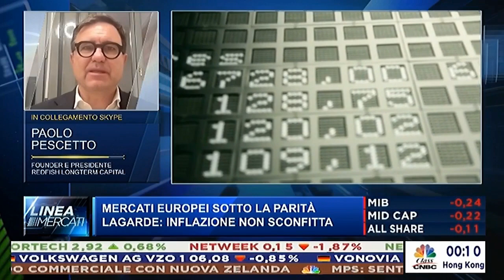Video PP CNBC 23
Viedo del 27 nov 23 - PP